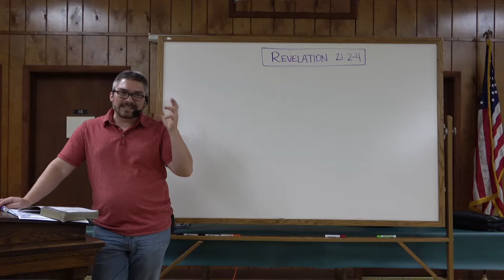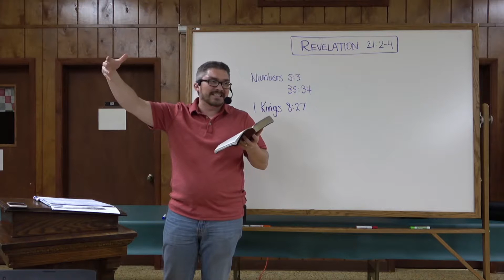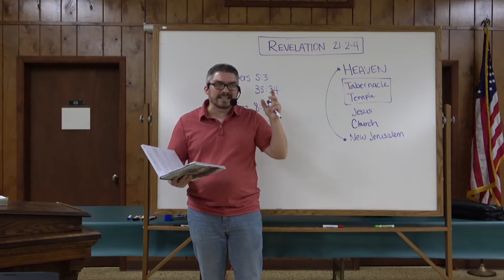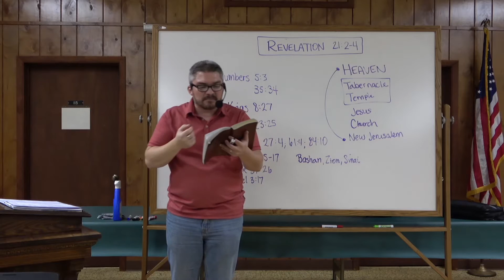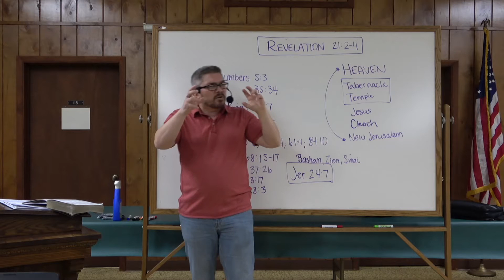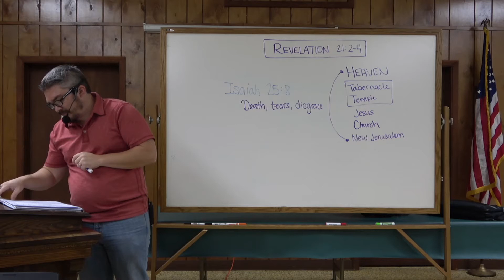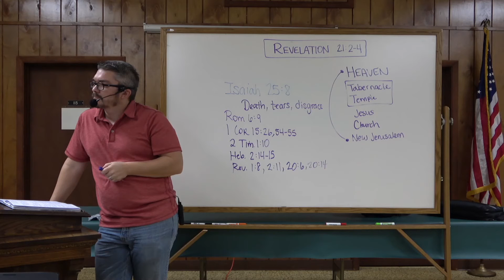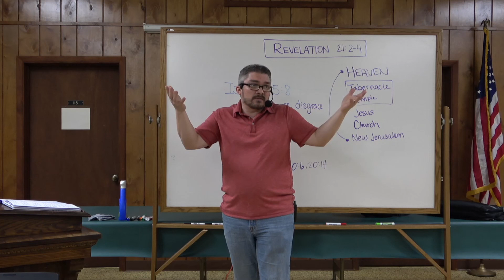Revelation 21:2-4 : God's Dwelling Place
Join us as we go through the Book of Revelation together to understand what it means for our application today as well as the promises of the future.